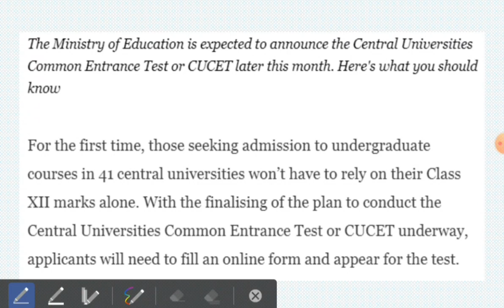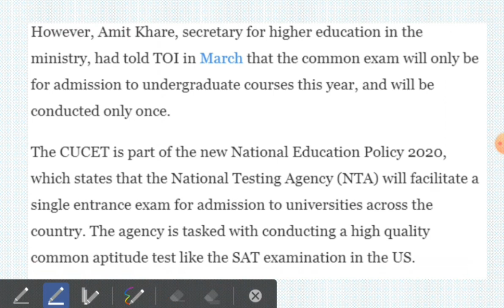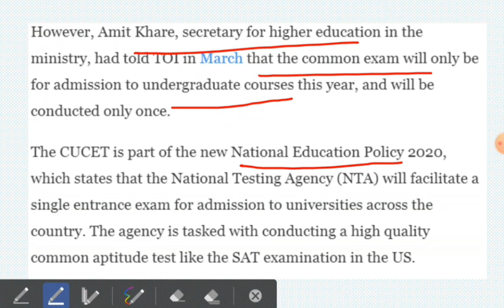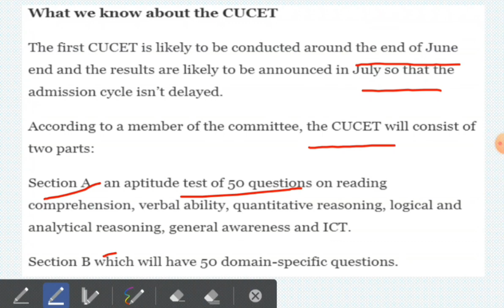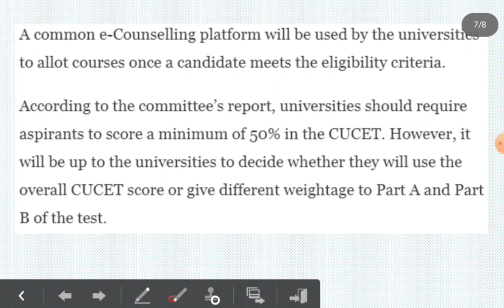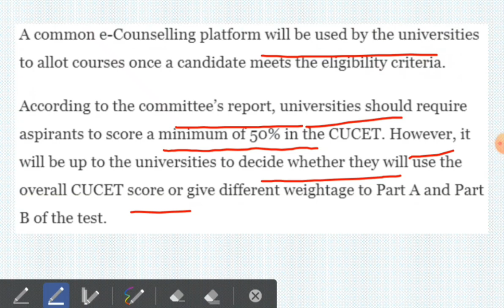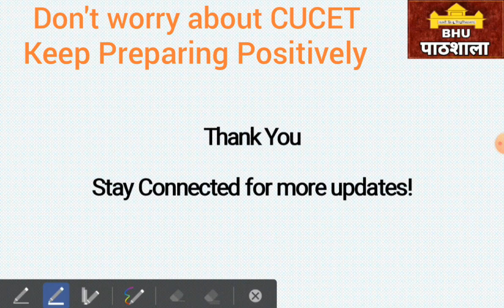CUCET 2021 | Latest Update | कब तक आ सकता है Official Confirmation? कब हो सकती है परीक्षा? By Aditya